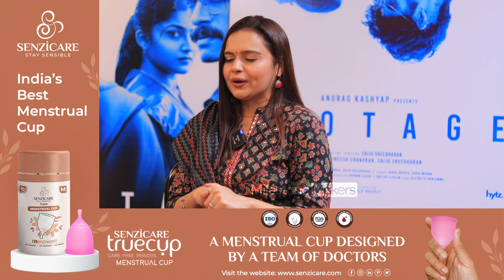Manju Warrier | Vishak & Saiju Exclusive Interview | Reason For 18 Plus Tag? | Milestone Makers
Do you wish to own a home?

Manju Warrier is an Indian actress, who works predominantly in Malayalam cinema. One of the highest-paid Malayalam actress, she is a recipient of a National Film Award, a Kerala State Film Award and seven Filmfare Awards South. Warrier made her acting debut with Sakshyam.

Vishak Nair is an Indian actor known for his roles in numerous feature films in Malayalam and Hindi. He made his debut in the 2016 coming-of-age drama Aanandam, which received critical acclaim and made him a household name in Kerala. In 2022, Vishak made his Bollywood debut with the sports biopic Shabaash Mithu.

Saiju Sreedharan is an Indian film editor, who primarily works in the Malayalam film industry. He is associated with movies such as Maheshinte Prathikaram (2016), Mayaanadhi (2017) and Maradona (2018). His 2019 releases include Virus, and Android Kunjappan Ver 5.25. His 2020 release includes Anjaam Pathiraa.

Milestone Crew
Creative Head : Shalbin Vinayan
Head Of Programmes & Senior Relationship Manager : Appus K S
Anchor : Remya Nikhil
Editor : Anandu Babu
Cameraman : Pranav Budhan, Vijith T V
Senior Channel Manager : Manu Jyothis
Senior Digital Head : Abin Mk Kochuparambil
Strategic Manager : Sanu N S
Senior Finance Manager : Edwin Jose